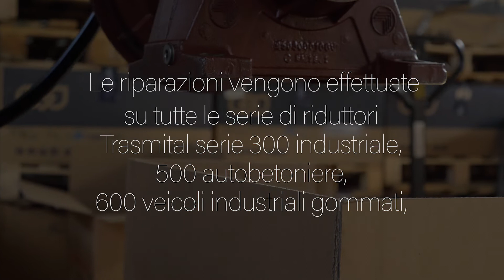Fp Trasmissioni - Corporate video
F.P. Trasmissioni s.r.l. opera da più di venti anni nel settore mobile ed industriale, proponendo prodotti di qualità, con esperienza, e con la ferma determinazione nel voler raggiungere la piena soddisfazione del cliente.
Da alcuni anni collaboriamo con l'azienda nello sviluppo della comunicazione video per le piattaforme digitali.